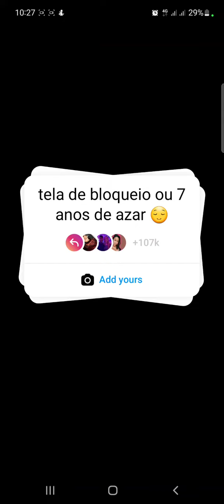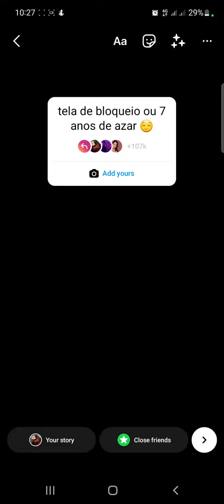"tela de bloqueio ou 7 anos de azar" add yours Instagram Viral Sticker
Hi my friends! This video is showing you "tela de bloqueio ou 7 anos de azar" add yours Instagram Viral Sticker!
100% WORKING and it's 100% WORKING! Make sure to follow all The steps in The video otherwise Will not work.